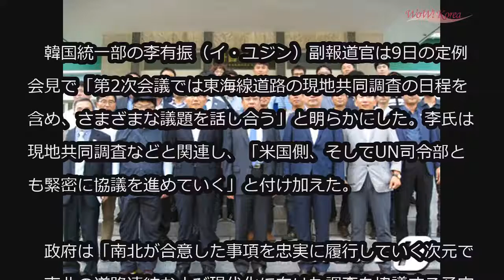南北、12日に道路連結に向けた第2次会議を開催 (11/9)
南北、12日に道路連結に向けた第2次会議を開催

韓国と北朝鮮は12日に北朝鮮・開城の南北共同連絡事務所で、道路連結に向けた第2次会議を開催する。

　韓国統一部の李有振（イ・ユジン）副報道官は9日の定例会見で「第2次会議では東海線道路の現地共同調査の日程を含め、さまざまな議題を話し合う」と明らかにした。李氏は現地共同調査などと関連し、「米国側、そしてUN司令部とも緊密に協議を進めていく」と付け加えた。

　政府は「南北が合意した事項を忠実に履行していく次元で、南北の道路連結および現代化に向けた調査を協議する予定だ」と伝えた。